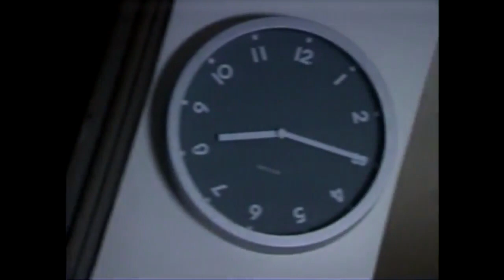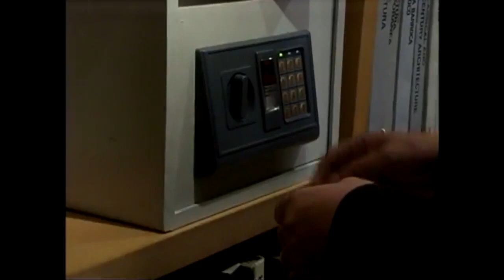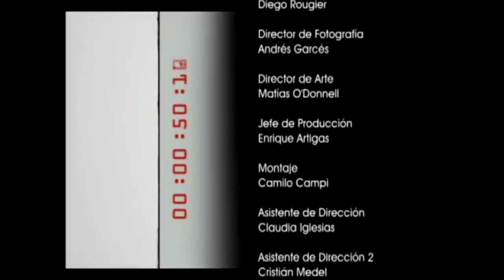Simulacro | Tiempo final - T1E9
Serie emitida por Televisión Nacional de Chile durante el segundo semestre de 2004. Cada capítulo transcurre en tiempo real y cuenta con una historia distinta a la anterior, en donde el suspenso es el principal protagonista de los sucesos que logran mantener expectante al espectador de principio a fin.
Cuenta con actuaciones de destacados actores nacionales, como: Francisco Melo,  Paola Volpato, Sigrid Alegría, Pablo Macaya, Álvaro Escobar, Amaya Forch, entre otros.